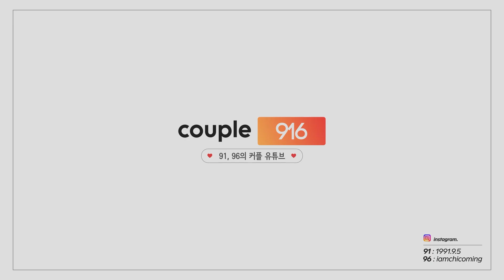여자친구가 이상합니다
안녕하세요~!~!!

저희가 오늘은 웨딩촬영 연습을 해보았어요!
얼마 남지 않은 웨딩촬영으로 두큰두큰 중입니다...ㅎㅎㅎ
설레면서도 언능 끝났으면 좋겠다는..!!!ㅋㅋㅋ
이런 촬영을 많이 해본 경험이 없어서 ... 웃는게 너므 어색할 것만 같아요...
구래서 ..오빠랑 웃는연습을 해보자고 했는데...
이게 맞는지ㅋㅋㅋㅋㅋㅋㅋㅋㅋㅋㅋㅋ
웃는 연습하러갔다가 오빠를 웃기고 왔네염...ㅎㅎ
하하하핫..ㅎㅎ

부끄러운 제 표정이쥐만...예쁘게 봐주쎄염 !!